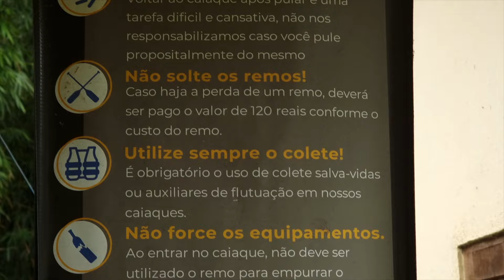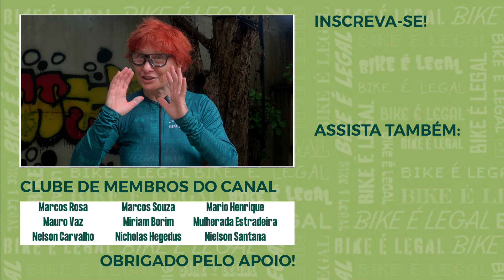COMO O CICLISMO SALVA A ECONOMIA NO INTERIOR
Renata Falzoni pedalou com Paulo de Tarso e a galera do Sampa Bikers pelas trilhas de Nazaré Paulista, no interior de SP.

Lá ela pode ver como o ciclismo ajuda na economia de quem tem um comércio na região.

Acesse os link abaixo e adquira a sua camisa do Bike é Legal!